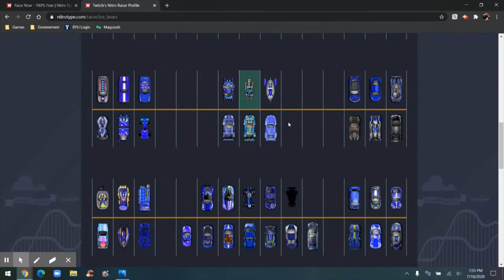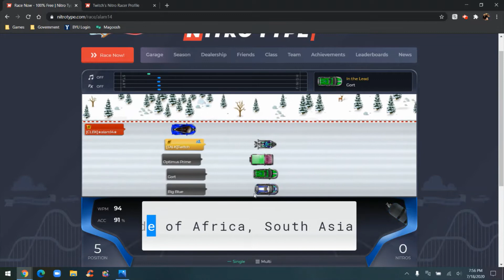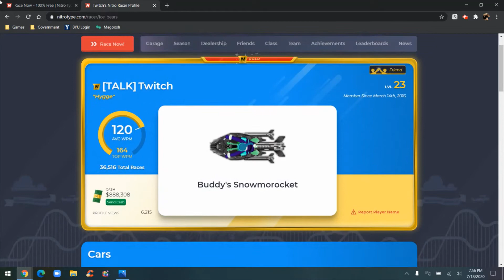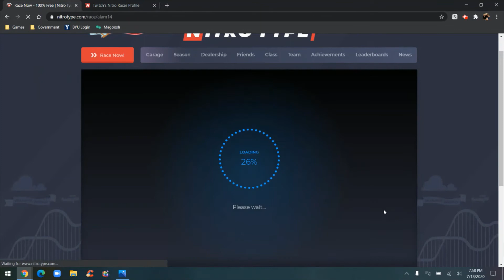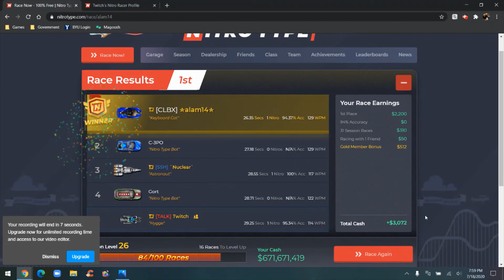Racing With Twitch!